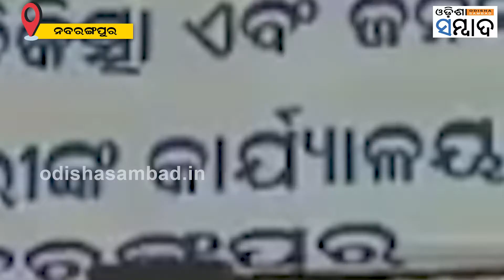Nabarangpur CDMO Apologises After Doctor Protests 'Misbehaviour' // Odisha Sambad News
ନବରଙ୍ଗପୁର ଜିଲ୍ଲା ମୁଖ୍ୟ ଚିକିତ୍ସାଳୟରୁ ସାମ୍ନାକୁ ଆସିଲା ଡାକ୍ତର ଓ ସିଡିଏମ୍‌ଓଙ୍କ ବିରଳ ଦୃଶ୍ୟ । ଅଭିଯୋଗ ଓ ଦୁର୍ବ୍ୟବହାରକୁ ନେଇ ଜଣେ ଡାକ୍ତର ଲୁହ ଝରାଇଥିଲାବଳେ, କ୍ଷମା ମାଗିଛନ୍ତି ଜିଲ୍ଲା ମୁଖ୍ୟ ଚିକିତ୍ସାଧିକାରୀ